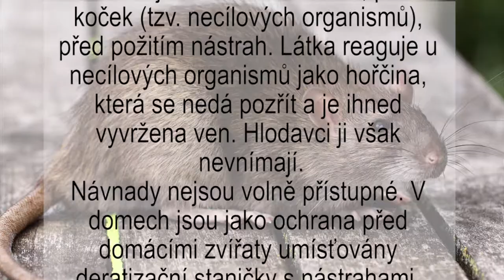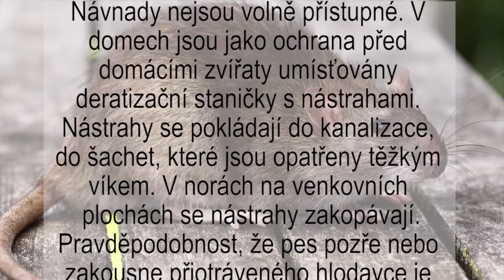Zpravodajství 20. 3. 2015